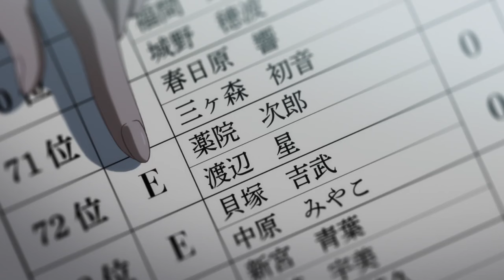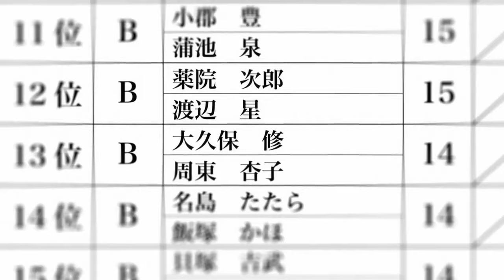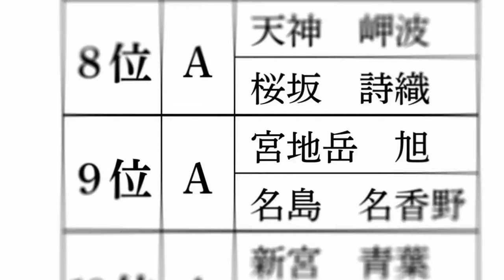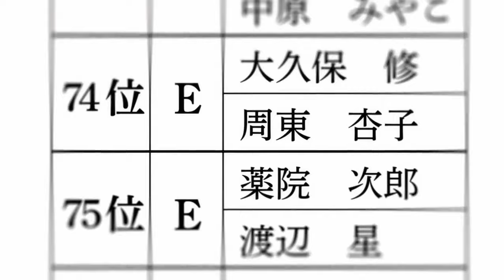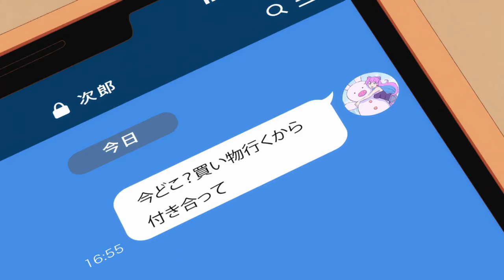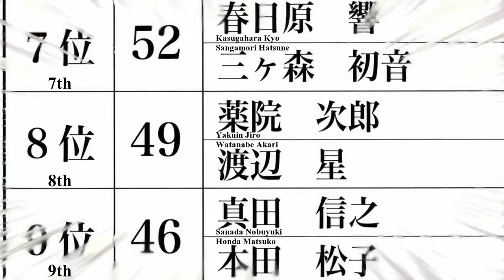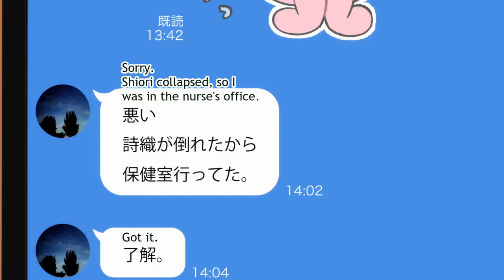The School Forces Their Students Into Marriage In Order To Get Good Grades | Anime Recap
Name of the anime: More Than A Married Couple But Not Lovers

ignore the tags

Shoujo Anime, Romance anime, anicaps, animecaps,
anime recaps, anime, horror anime recaps, best anime
recaps, harem anime recaps, top anime recaps, fox
anime recaps, anime recap, anime recap channel,
anime recap movie, animerecapd, anime recap funny,
movie recap, movie recapped channel, aniplot, anime,
anicapped, anime plot, recap animes, anime summary,
anime in minutes, anime, anime recaps, anicap, anime
recapped, anime movie, anirecaps, recap, recap
anime, ani recap, ani recaps, anime recap romance,
anime recap reincarnation, anime dub, fox recap,
animerecap, anicaped, anime recap isekai, animes,
recaps, anime movie recap, ani recapped, anime
recaped, romance anime recap, movie recap anime,
anime recap harem, isekai anime recap, anime
recapped 2, full anime, anirecap, anime in english,
anime movies, animerecaps, ani cap, aniplots, isekai
anime, recapped anime, aniking, animemate, anime
mate, anime-mate, mate recaps